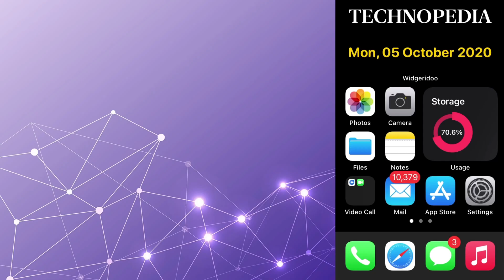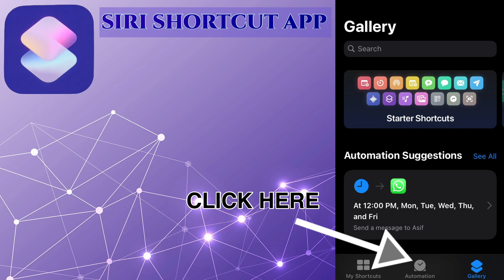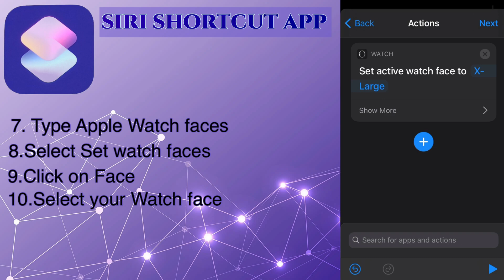TUTORIAL TO AUTOMATICALLY SET APPLE WATCH FACES || SIRI SHORTCUT APP || Technopedia || HINDI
This is a video on how to automatically change our watch faces on our apple watch using siri shortcut app.
Watch the tutorial its a easy process.

GAMING CHANNELS